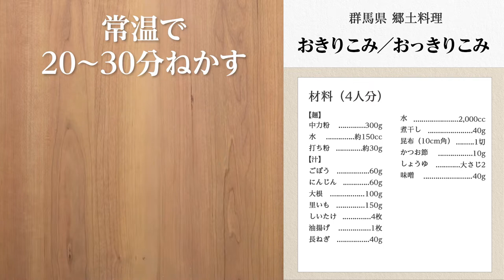うちの郷土料理～次世代に伝えたい大切な味～ 群馬県「おきりこみ／おっきりこみ」レシピムービー